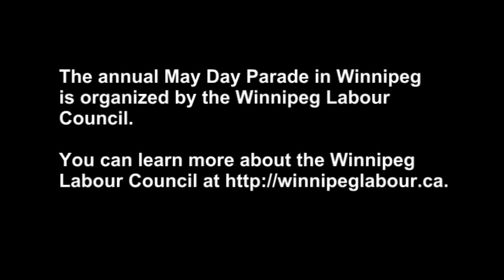Winnipeg May Day Scrapbook - The Internationale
Customarily, we end the annual May Day Parade in Winnipeg with a rendition of The Internationale, written by Eugène Pottier in 1871. The song may be old, but the conditions that gave rise to these lyrics remain contemporary.